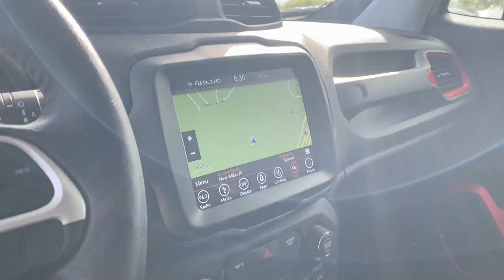Used 2018 Jeep Renegade Trailhawk ZACCJBCB8JPG96315 Westbury, Queens, Brooklyn, NYC, Long Island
2018 Jeep Renegade Trailhawk ZACCJBCB8JPG96315 Video

This 2018 Jeep Renegade Trailhawk ZACCJBCB8JPG96315 is full of phenomenal features such as: